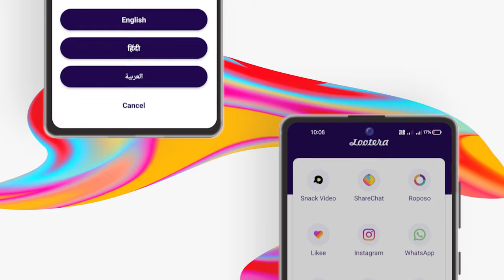How to download story and videos from instagram private account.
This Video Downloader helps you download video, pictures from Instagram, Facebook, Twitter for free. You can copy label and post at the same time, repost and share the video and picture you downloaded with simple steps. We also provide video locker that helps you hide video. Build-in video player makes it easy to play and review the video anytime, anywhere.

Features:
- Easily Download stories from Instagram.
- Open Instagram or Twitter and copy the link of the video, media clips you are interested in. Paste the URL on video downloader, then you can download or repost it with one click. It’s super easy and fast.
- Browse Facebook videos in our built-in web browser, we can automatically detect video links after playing video. You just need click the button to start download.
- Built-in video player can not only play all the videos you download, but also provides customized settings. You can paly video in slow motion or speed it up. Shift to night mode or turn off the audio. View your video in landscape or portrait mode. Choose to shuffle, repeat or loop the video as you want.
- Keep videos hidden safe from prying eyes in our video locker, lock video easily.
- Save videos from IG in your gallery, easy to rename or play them offline.
- HD export, support all video formats such as MPK, AVI, MP4, MKV, FLV, WMV, MPG.
- Fast download mode can boost your download speed.
- Repost the video you downloaded on social media and share it with friends.